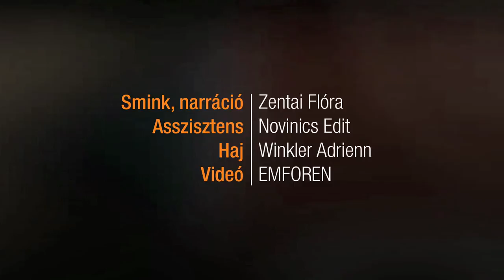Legyél szemüvegben is díva! - Tökéletes smink szemüvegeseknek / JOY Beauty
A szemüvegeseknek sem kell lemondaniuk a sminkelésről! Nem szabad azonban túlzásba esni, főleg egy karakteresebb keret esetében! A szem helyett inkább az arcot és az ajkakat kell hangsúlyozni.

*Joy Beauty Channel -- A szépség csatornája*

Tanácstalanul állsz a tükör előtt? Mindig irigyled a sztárok lélegzetelállító sminkjeit? Lesd el a profik fortélyait, készítsd el magadnak a legtrendibb sminkeket, légy magabiztosabb tippjeink segítségével! A Joy szépség csatornája mostantól a te szépülésedet szolgálja!
Praktikus tanácsok hétköznapokra, különleges alkalmakra, mindennapos sminktippek és arcápolás. DIY -- Csináld magad smink videóink segítségével, sajátítsd el a leghasznosabb sminkelési technikákat! Joy Beauty Channel, a saját smink tanácsadód!